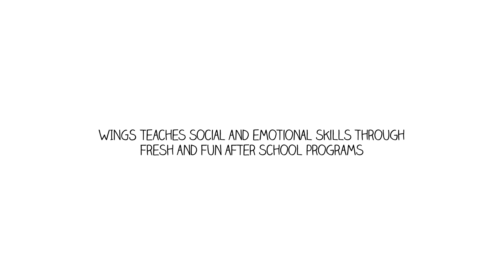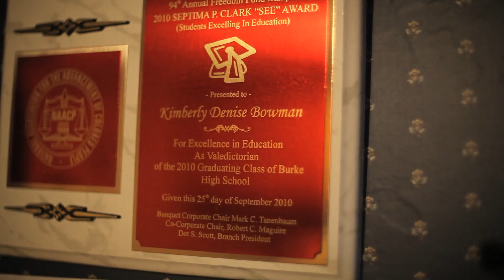A day in the life at WINGS for kids, a Social and Emotional Learning (SEL) after school program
in our kids' shoes.  WINGS is the only after school program in the U.S. teaching social and emotional learning (SEL) skills to at-risk youth.  Kids learn SEL techniques to develop self-awareness, relationship skills, responsible decision making, self-management and social awareness. Our program takes place 3 hours per day, 5 days a week throughout the school year and each week's lesson builds on the next.  WINGS kids have been found to have higher attachment to school, behave better, and perform better academically.